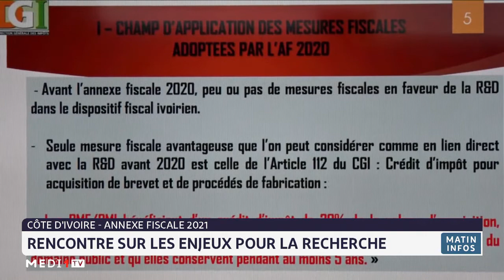Côte d´Ivoire: rencontre sur les enjeux de l´annexe fiscale pour la recherche scientifique